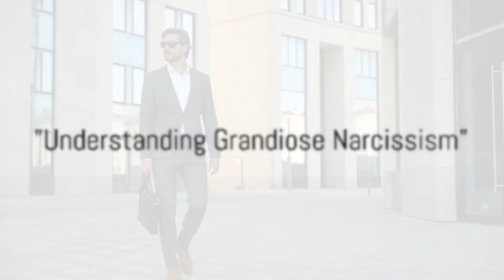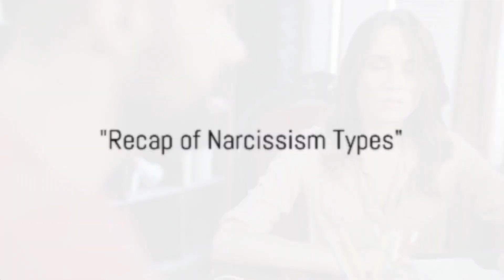Narcissism Unveiled: Types and Tactics 2023 10 25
There are many types of narcissists.  Knowing which one you are dealing with will help you understand how to navigate your relationship with a narcissistic person.  If you get help from a professional be sure that they specialize in narcissistic abuse or that they are very familiar with narcissistic behavior.